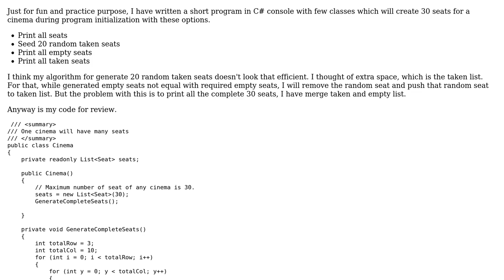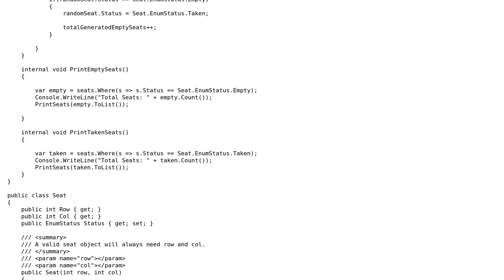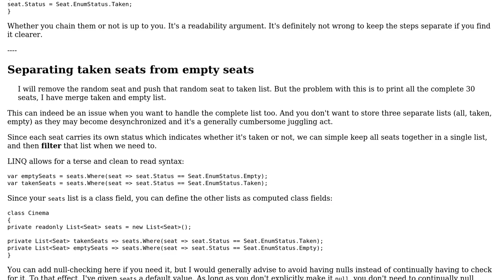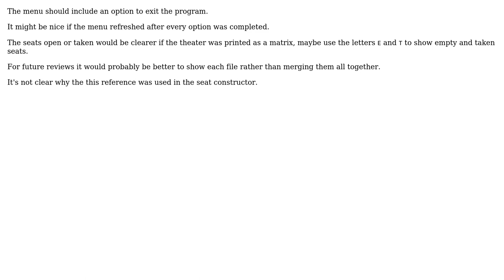Code Review: Algorithm movie ticket booking (3 Solutions!!)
Code Review: Algorithm movie ticket booking

With thanks & praise to God, and with thanks to the many people who have made this project possible! | Content (except music & images) licensed under CC BY-SA | Music | Images & others | With thanks to user Steve Ngai user Rick Davin user pacmaninbw user Flater and the Stack Exchange Network Trademarks are property of their respective owners. You are responsible for your own actions.